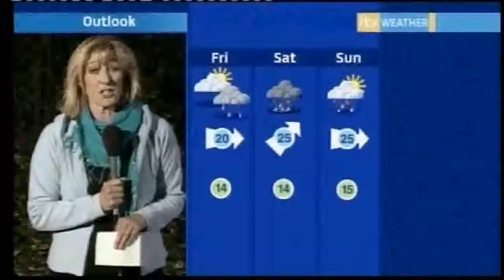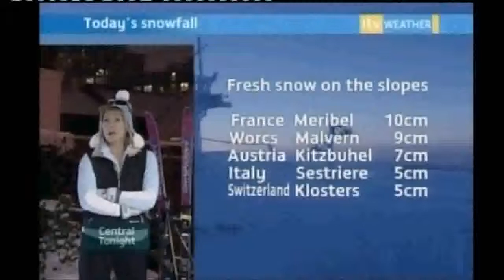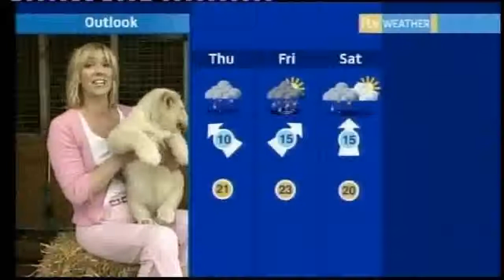Charlie Neil - Weather Presenter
Compilation of TV weather presentations